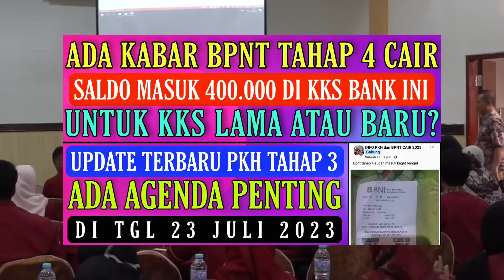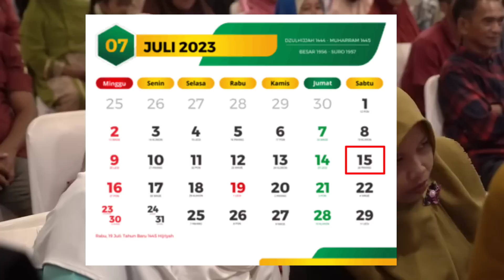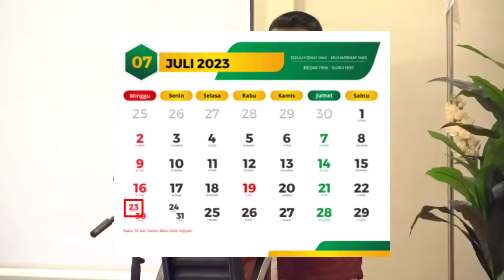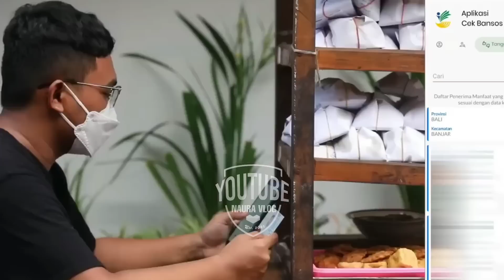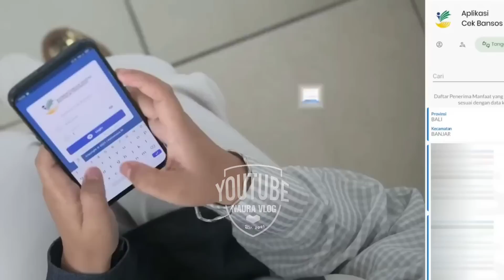BPNT TAHAP 4 (JULI-AGUSTUS) CAIR !!! 400rb MASUK KKS AGENDA PENTING PKH TAHAP 3 DI TGL 23 JULI 2023